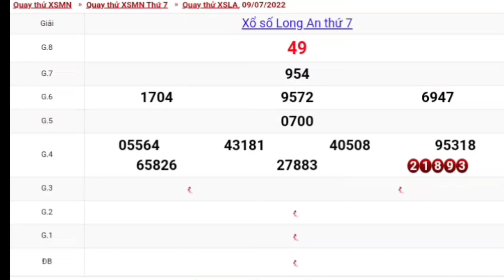XSMN • Quay Thử Dự Đoán Xổ Số Long An Thứ 7 Ngày 09-07-2022 • XSLA